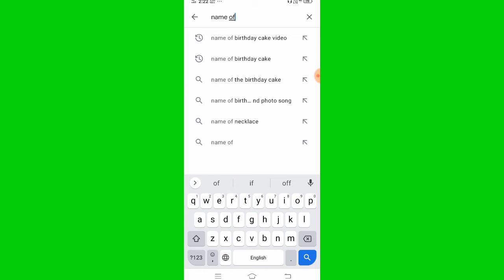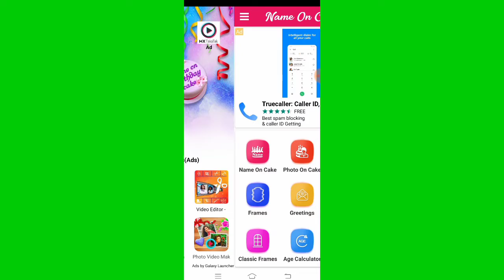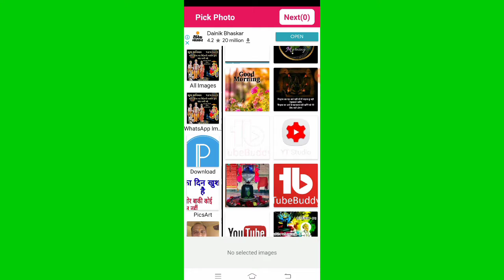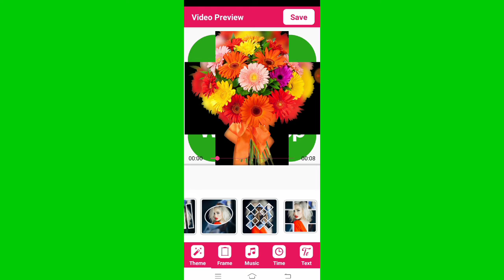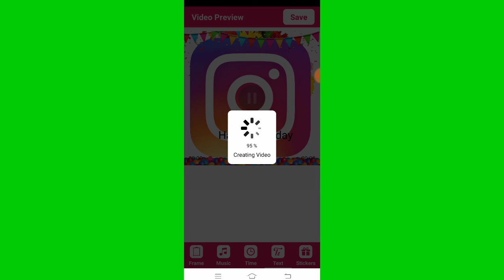happy birthday video kaise banaye photo se happy birthday video kaise banaye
dosto is video me Maine bataya hai ki happy birthday video kaise banaye apani photo se happy birthday video kaise banaye birthday video banaye apani photo se aap bhi bana sakte ho apne mobile se birthday video application se happy birthday video kaise banaye

telegram ka naam hai
indian ty. spport